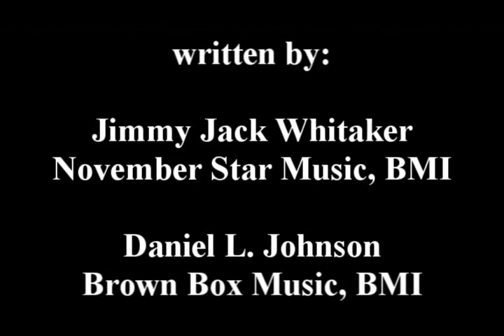Jimmy Jack Whitaker Sings "Red Top Mountain"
Outstanding Oklahoma songwriter Jimmy Jack Whitaker performs "Red Top Mountain" -one of the many great songs he has written through the years.  This live performance was filmed at the Texas Troubadour Theatre in Nashville, TN, at the 2011 USAGEM Awards Show in which he was nominated in several catergories, including Songwriter of the Year and Entertainer of the Year.